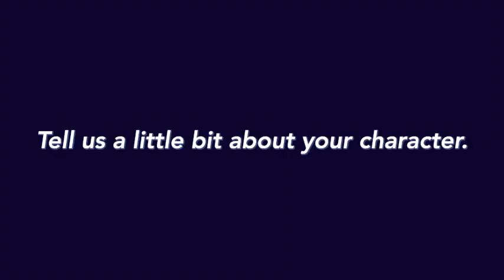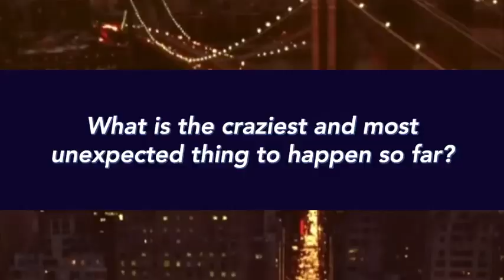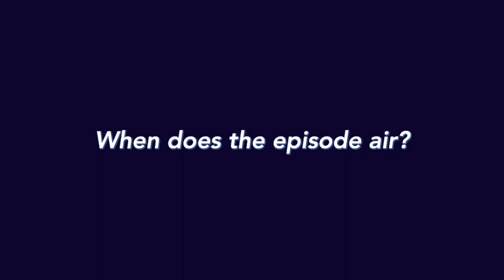How I Got My Role On Law & Order! | Tywan Wade Vlogs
Today, I decided to release this Q&A about how I got my role on Law & Order SVU and everything leading up until that moment. Thank you guys for supporting my acting journey. I love you everyday for it. Also, I know I said I didn't meet any celebrities, but I DID! I met Peter Scanavino and Kelli Giddish. JUST ONE OF THE BEST DAYS OF MY LIFE!!

Amazon Prime

ActorsAccess.com
Backstage.com
CastItTalent.com
... and remember you never have to pay an agent or website upfront EXCEPT ActorsAccess OR CastItTalent auditions for STUDIO FILMS doing worldwide castings. Hope this helps :)

Never give up on your dreams. You never know when the moment may show itself!